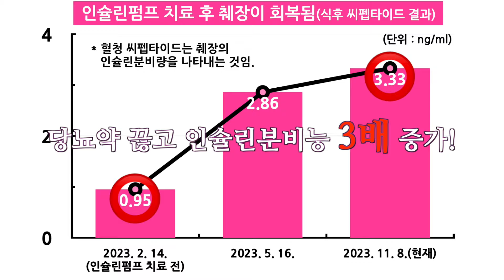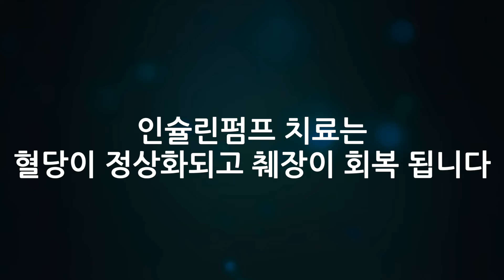당화혈색소 10.7에서 6.7! 비결은 20년차 당뇨 식단!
제 당뇨가 처음 시작된 지는 한 20년 정도 됐어요제일 처음에는 조갈이 와서 물을 많이 먹게 되고 또 물을 많이 먹으니까 다뇨, 소변을 자주 보게 되고 그 다음에 피곤하고또 당뇨약을 먹다 보니 서울에 (당뇨로)알려진 병원에 가서치료도 받았는데 큰 효과를 못 봤어요 인슐린펌프를 하고 나니까 확실히 좋고! 우선 활력이 생기고 힘이 생기고 모든 생활의 패턴이 즐겁습니다!